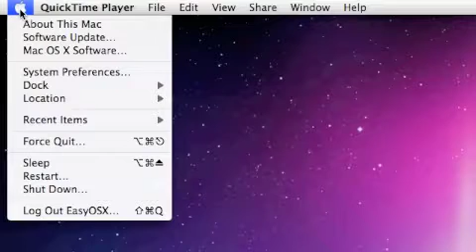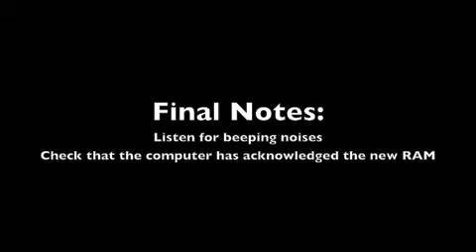Install RAM in a Macbook Pro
Decided to make this tutorial on how to install RAM into a Macbook Pro.  Process can be applied to most other Macbook models, including Air, regular, and Pro.  Basic outline principles can also be applied to any laptop.